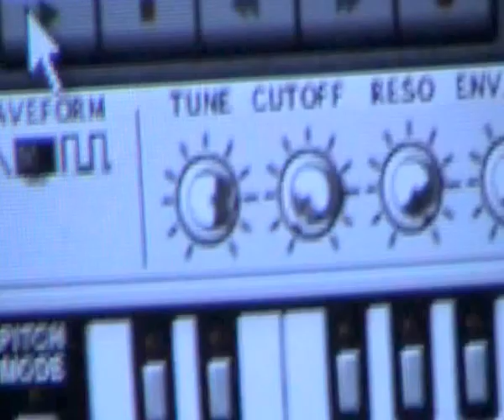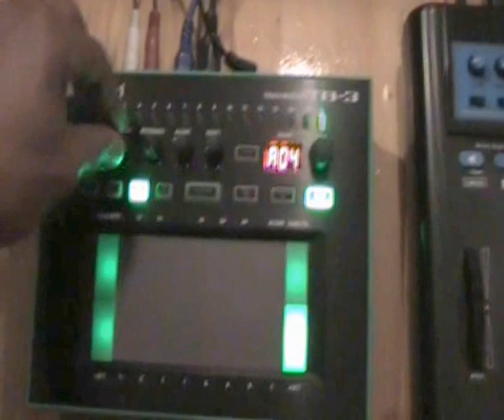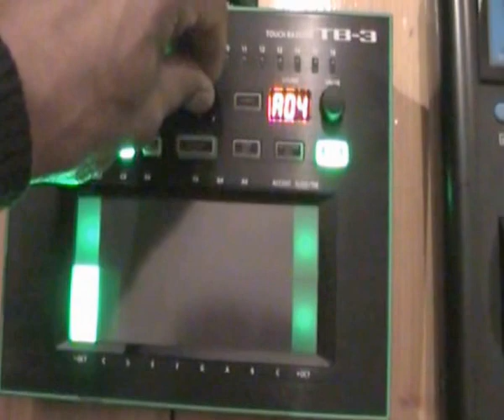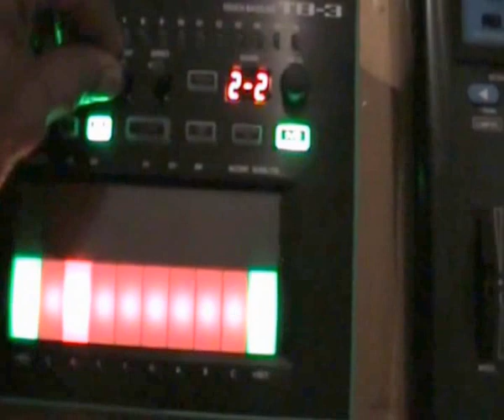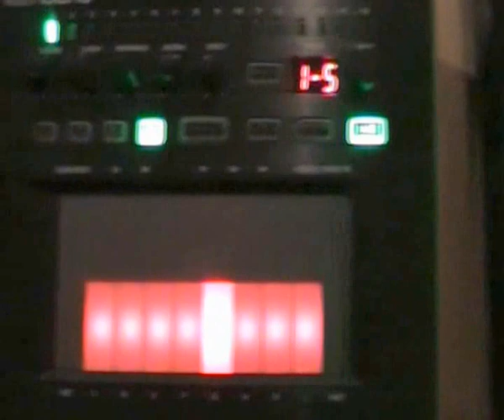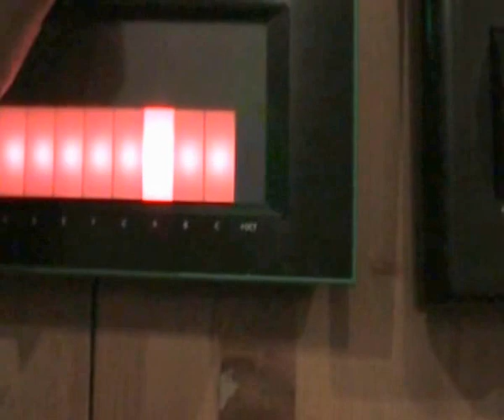Roland AiraTB-3(Touch Bassline) vs Novation BassStation MK1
QUICK DEMO...@3AM SHOULD BE ASLEEP BUT HAVING TO MUCH FUN :0)

JUST TESTING THE ROLAND TB-3 WITH THE ORIGINAL NOVATION BASS STATION,ALSO A TOUCH OF THE REBIRTH RB 338 RUNNING IN THE BACKGROUND AT THE BEGINNING&THE CLASSIC RY30 DRUM.

*PLEASE NOTE EXTRA EFFECTS TO THE SOUND OF BOTH  SYNTHESIZERS.